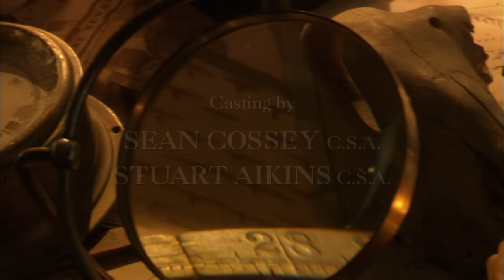Journey to the Center of the Earth | FULL MOVIE | Action-Adventure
A woman hires an adventurer to track down her husband, who has disappeared while searching for an elusive passage to the center of the earth.